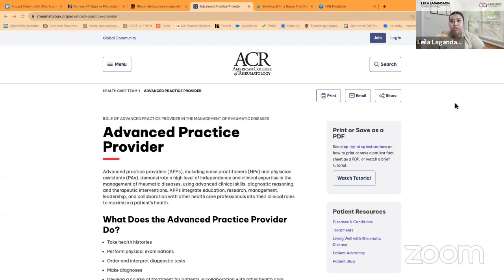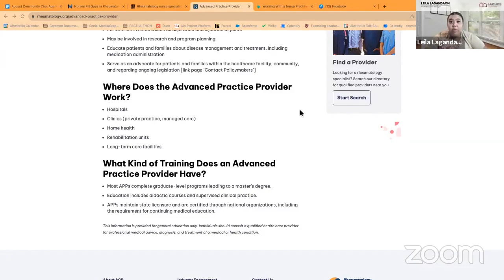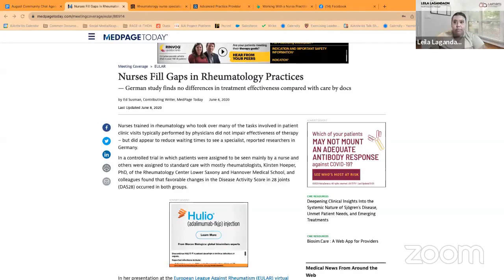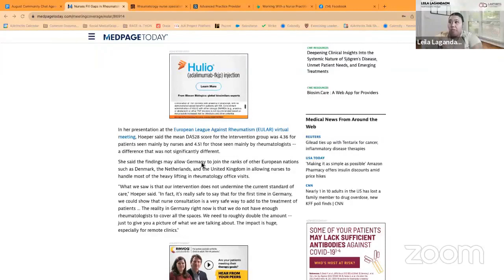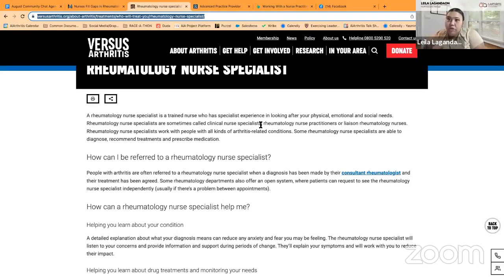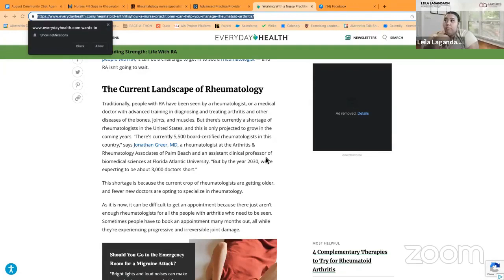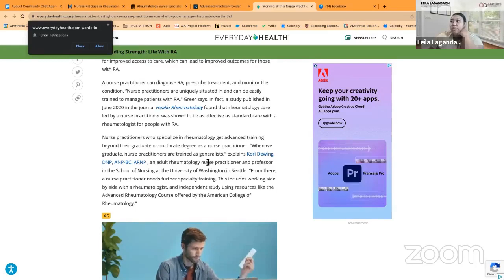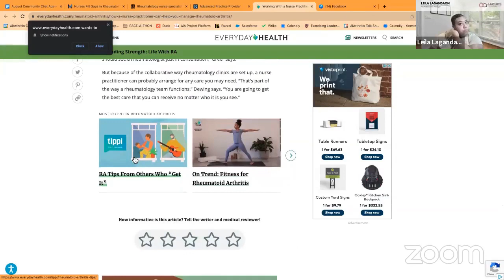August 2023 Community Chat: Seeing a Nurse Practitioner Instead of a Physician - Let's Discuss!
AiArthritis helps those, like us, who are affected by autoimmune and autoinflammatory arthritis diseases, use their voices - as equals alongside other stakeholders - to solve problems that impact education, advocacy, and research.

00:00 Introduction
01:00 Google form is available
02:36 Why we have the community chats
03:37 Rheumatology Nurses Society
05:01 Nurse Practitioner & Physician's Assistant roles
08:38 Why we are talking about this
09:39 Our volunteers
10:27 Chat with volunteers about the topic
14:25 What international volunteers have to say
19:01 How long rheumatology is studied in med school
21:23  Checking into chat
22:09 More articles about NPs and PAs
37:35 How people sometimes see going to a NP or PA.
38:58 Can we do an awareness campaign to get more in the rheumatology field?
41:02 Nurse practitioner comments
44:56 Conclusion